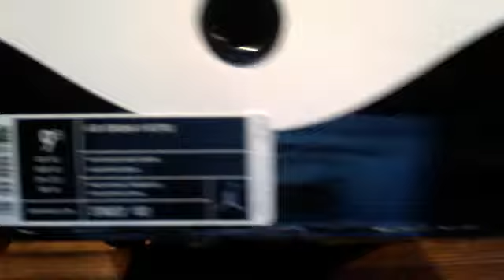Air Jordan XL Retro Concords VNDS--Air Jordan